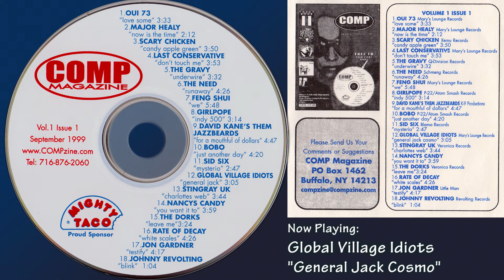COMP Magazine Music Compilation - September 1999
COMP Magazine was an arts publication supporting independent music in Buffalo and Western New York. In 1999 they released this CD featuring artists from Mary's Lounge Records, Atom Smash Records. and more.
00:00 - oui*73 - "Love Some"
03:20 - Major Healy - "Now Is The Time"
05:32 - Scary Chicken - "Candy Apple Green"
09:23 - The Gravy - "Underwire"
12:56 - The Need - "Runaway"
17:24 - Feng Shiu - "We"
23:11 - David Kane's Them Jazzbeards - "For a Mouthful of Dollars"
27:46 - BoBo - "Just Another Day"
32:05 - Sid Six - "Mysterio"
34:51 - Global Village Idiots - "General Jack Cosmo"
38:09 - Stingray UK - "Charlottes Web"
41:52 - Nancy's Candy - "You Want It Too"
45:51 - The Dorks - "Leave Me"
48:54 - Rate Of Decay - "White Scales"
53:20 - Jon Gardner - "Testify"
57:32 - Johnny Revolting - "Blink"